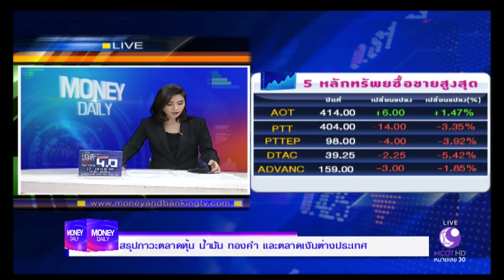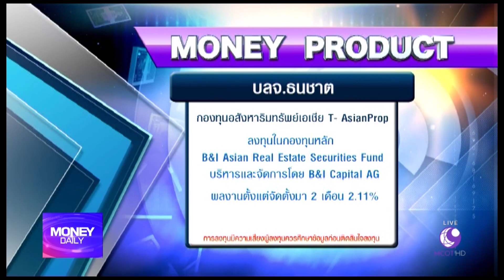Money Daily 1 กุมภาพันธ์ 2560 ช่วงที่ 1 - มันนี่ เดลี่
ติดตามข่าวสารรายละเอียดเพิ่มเติมได้ที่